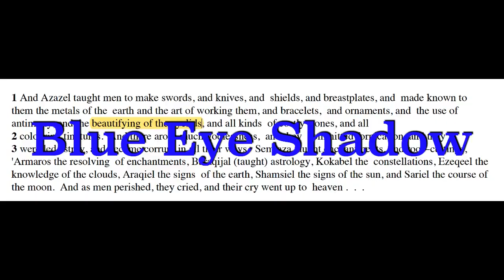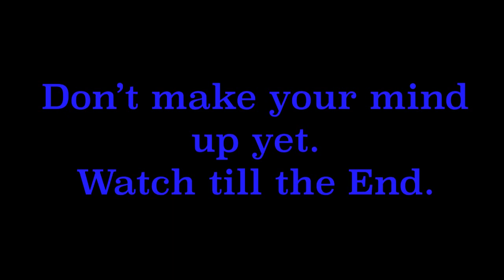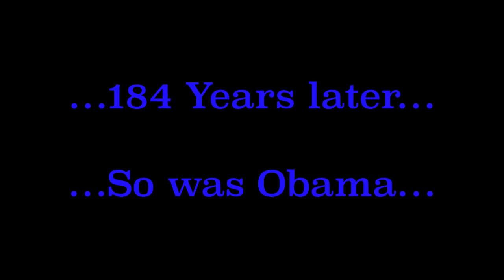That Blue Eye Shadow (Re-Up pt4)